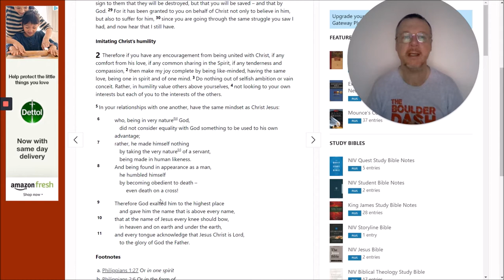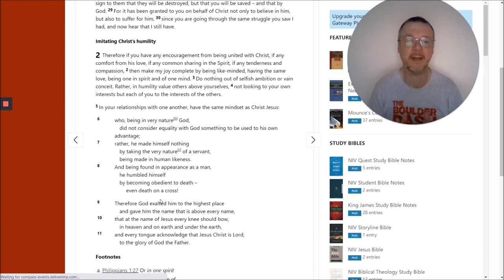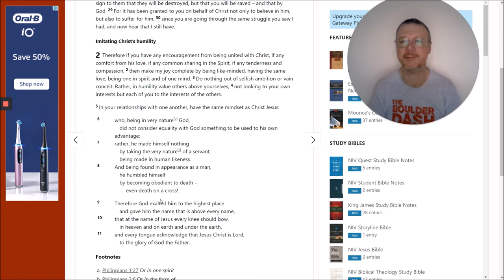11th August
Through The Bible Mini-Message:
Philippians 1:27-2:11